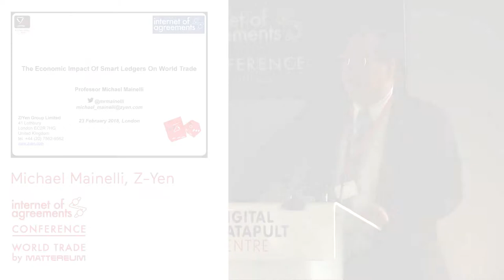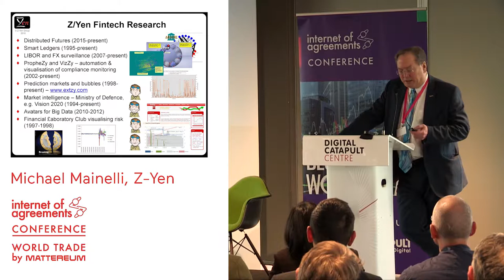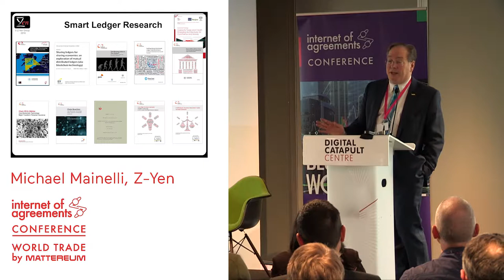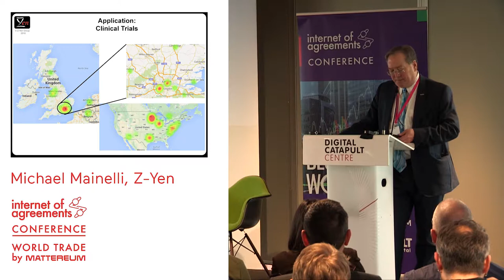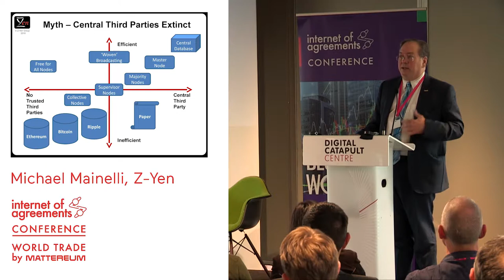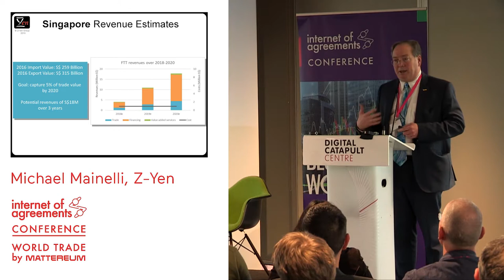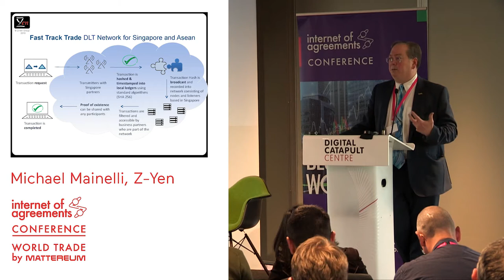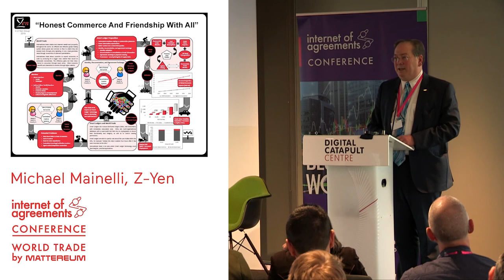Michael Mainelli - "The economic impact on world trade of smart ledgers"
Michel Mainelli (Z/Yen) gave a talk at the second Internet of Agreements conference.